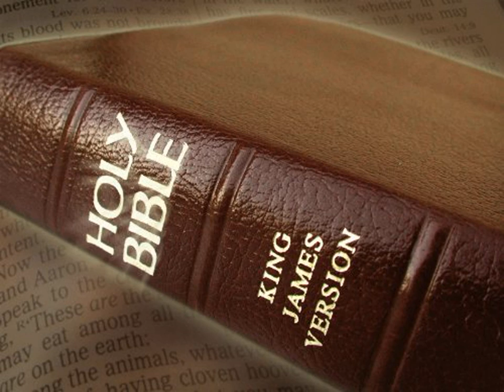King James Version Bible Audiobook Book of I Chronicles Chapter 02